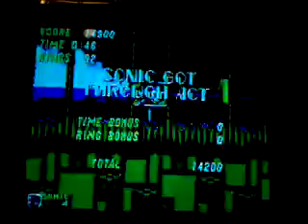Sonic the Hedgehog 2: Emerald Hill Zone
Just me playing Emerald Hill in Sonic 2 on Sega Genesis.  I'll try to do other zones some other time.